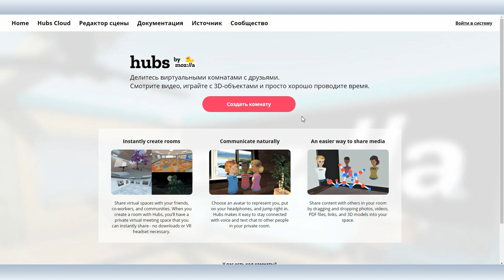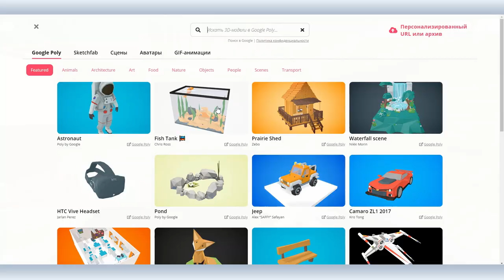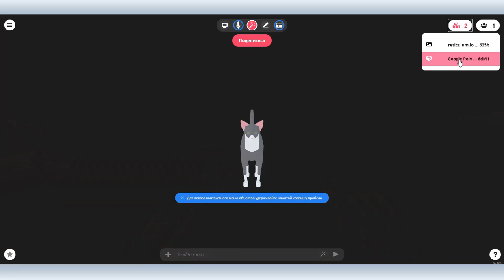Hubs.mozilla.com: 3d комнаты для совещаний и аватары вместо сотрудников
Новая волна коронавируса замуровала нас в своих домах, но на все вызовы времени человечество отвечает очередной ступенью эволюции: есть фактор вымирания, найдется и фактор выживания.

Мы не можем проводить совещания оффлайн. Сначала все переместились в ZOOM, а теперь есть все шансы пойти дальше — в 3d.  На hubs.mozilla.com вы можете создавать виртуальные комнаты, приглашать туда сотрудников или друзей, общаться, делиться экраном, писать сообщения и так далее.

Все участники совещаний представлены в виде забавных аватаров либо неопределенного генезиса, либо из представителей животного мира, которые парят над землей и могут стремительно перемещаться в любую точку комнаты, а могут и покинуть зал совещания и выйти во двор.